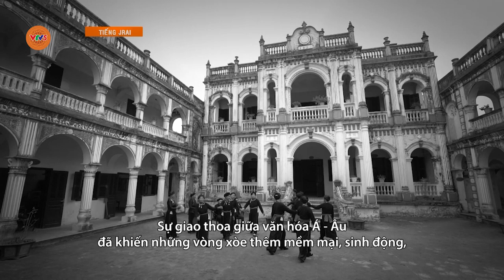[TIẾNG GIA RAI] MÙA LỄ HỘI | VTV5